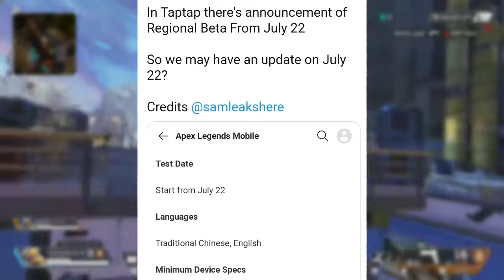Apex Legends Mobile Next Beta Release Date Is Here |Official News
In this video I'll be telling you about the next beta upcoming release date of Apex Legends Mobile. It has official news comes regarding this so if you want more so watch this video and keep supporting me 😊🙏

1. Apex Legends Mobile
2. Apex Legends Mobile News
3. Apex Legends Mobile Update
4. Apex Legends Mobile July Update
5. Apex Legends Mobile Beta
6. Apex Legends Mobile Device Requirements
7. Apex Legends Mobile Hindi